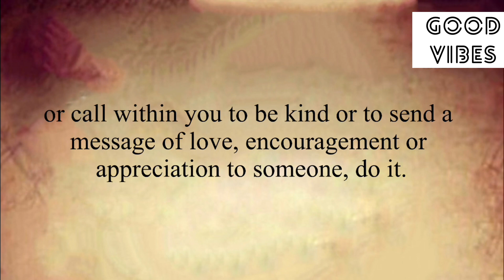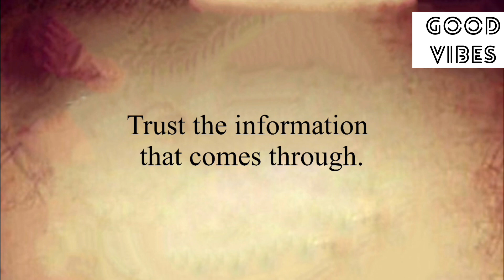✨This Sign Is Very Clear About You That…❤️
Stay positive✨
Stay happy😊

Thanks
Shilpa Pabla